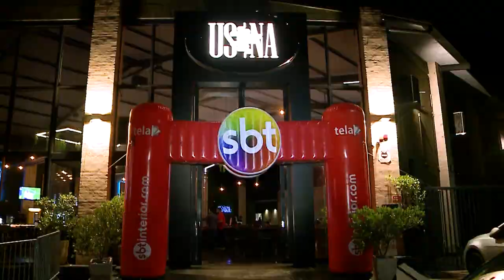SBT no Interior promove Dia do Mídia em Rio Preto